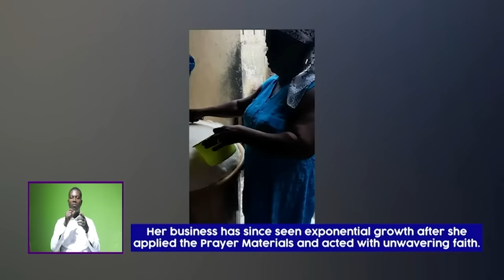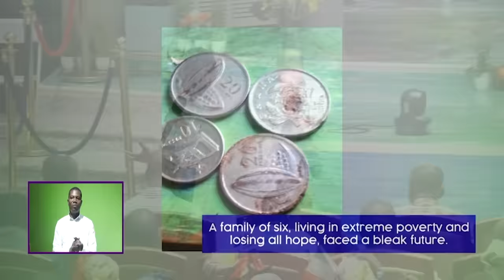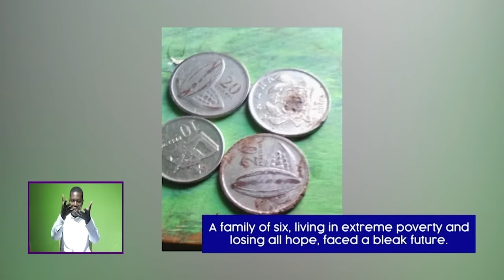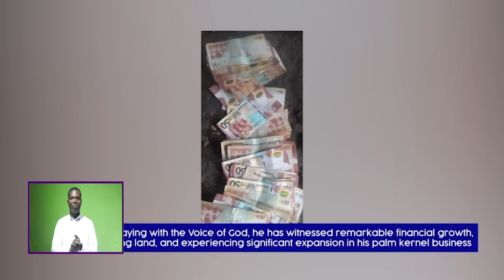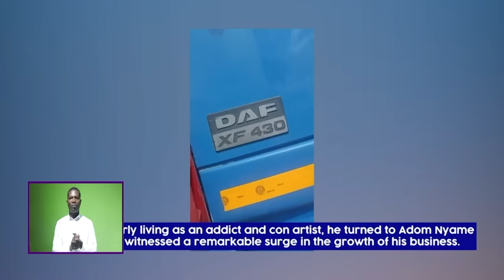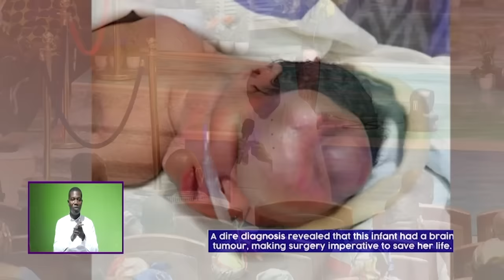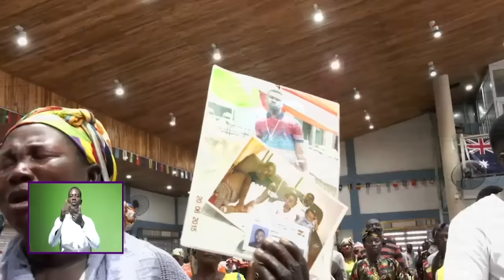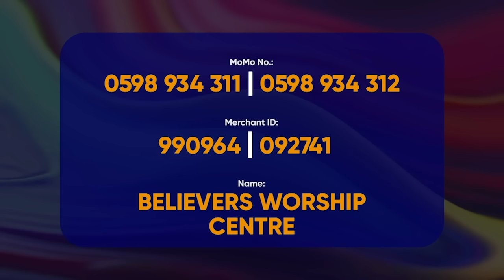WEDNESDAY SERVICE | Wed 6th Sep, 2023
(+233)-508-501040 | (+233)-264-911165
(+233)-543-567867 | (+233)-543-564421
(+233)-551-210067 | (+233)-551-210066